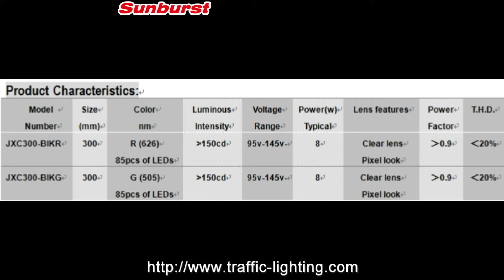Semáforo LED’S 300mm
bicycle  Semáforo LED’S 300mm
PC housing, Resistencia UV